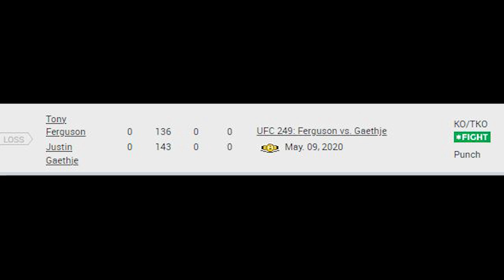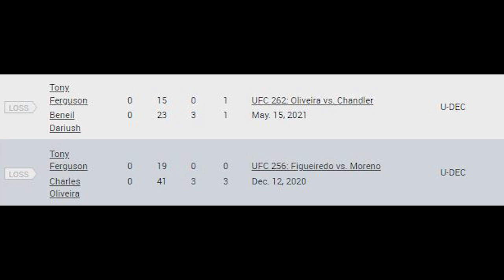The Tragic Rise & Fall of Tony Ferguson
Dive deep into the tumultuous journey of MMA fighter Tony Ferguson in our latest video, "The CRAZY Rise and FALL of Tony Ferguson!" 🌟 From his explosive rise to becoming the interim UFC Lightweight Champion to the setbacks and challenges that led to his decline, we explore what made Ferguson one of the most dynamic fighters in the sport.
Join us as we break down his incredible fight history, his unique fighting style, and the personal struggles that shaped him both inside and outside the octagon. With exclusive highlights, expert analysis, and insights from fans and fighters alike, this video paints a complete picture of the man known as "El Cucuy."
Whether you're a die-hard UFC fan or new to the sport, this captivating narrative will keep you on the edge of your seat. 🥋🔥